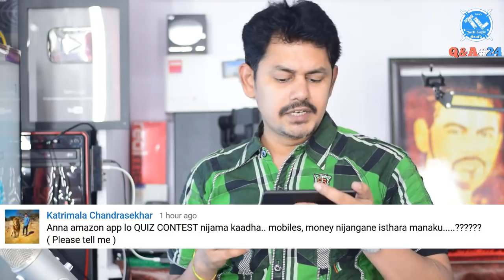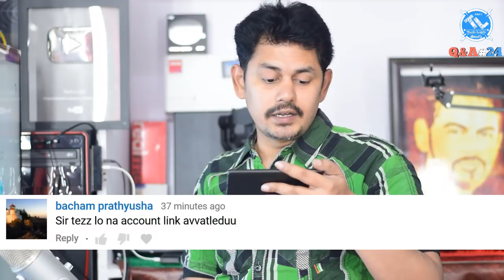Nanis Question and Answer 24 ( Q&A#24 ) in Telugu ~ Tech-Logic